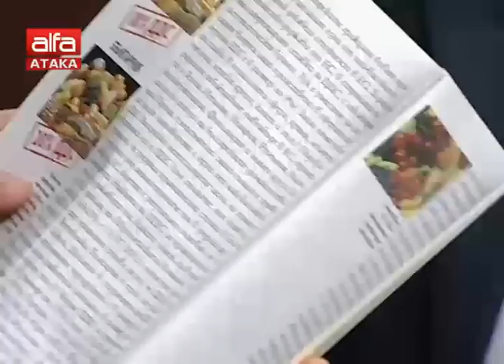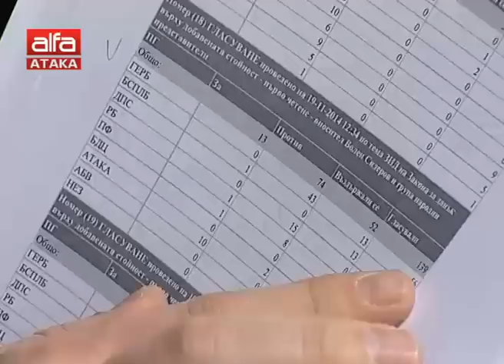Цветанов си отива, а БСП се връща. Възможно ли е по-ниско ДДС за хляб, лекарства и книги? Има ли...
Цветанов си отива, а БСП се връща. Възможно ли е по-ниско ДДС за хляб, лекарства и книги? Има ли политически решения срещу високите цени на тока? /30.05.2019 г./

Павел Шопов, народен представител от ПП АТАКА, в предаването "На жълтите павета"